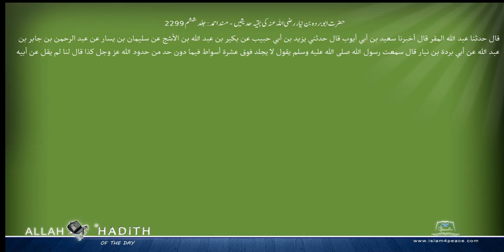حضرت ابوبردہ بن نیار رضی اللہ عنہ کی بقیہ حدیثیں مسند احمد Musnad Ahmad Islam4Peace com